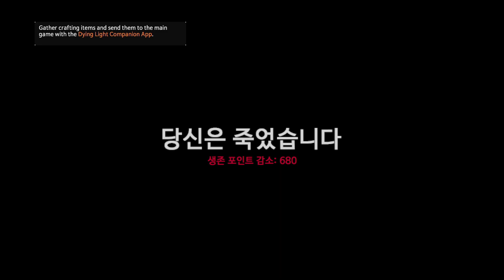다잉라이트 더 팔로잉 한글판 제 10화 좀비액션활극 [1080P 60fps] 용연향 실황 Dying Light : The Following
다잉라이트의 확장팩으로 출시되어 다수의 추가요소로 새로운 가능성을 보여준 다잉라이트 더 팔로잉 확장팩!
이번에는 한글판으로 돌아와 좀 더 편안하게 감상하실 수 있습니다!
그럼 지금 당장 주인공 카일 크레인의 새로운 이야기를 만나보도록 하죠!